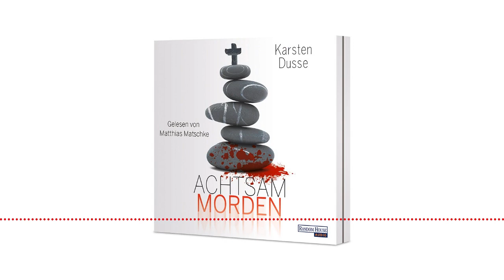"Achtsam morden": Autor Karsten Dusse und Sprecher Matthias Matschke im Tonstudio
"Achtsam morden" von Karsten Dusse, als Hörbuch grandios gelesen von Matthias Matschke, räumte 2020 den Deutschen Hörbuchpreis für "Beste Unterhaltung" ab!

Hier machen wir das Material des Tonstudio-Talks zwischen dem mehrfach preisgekrönten Comedy-Autor Karsten Dusse und dem bekannten Schauspieler Matthias Matschke (u.a. Ladykracher, Pastewka, Vollidiot ) der Öffentlichkeit zugänglich, bei dem sich die beiden ganz achtsam über die Idee, den Roman und das Hörbuch zu "Achtsam morden" unterhalten.